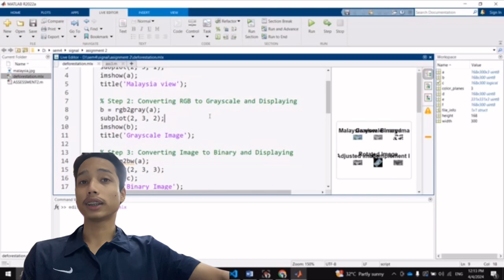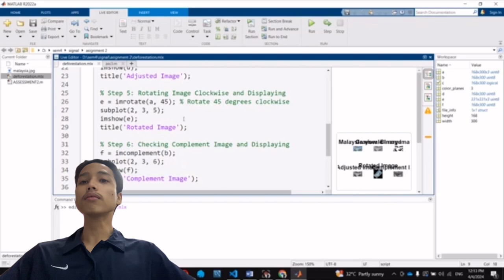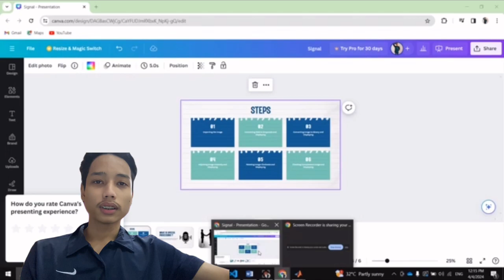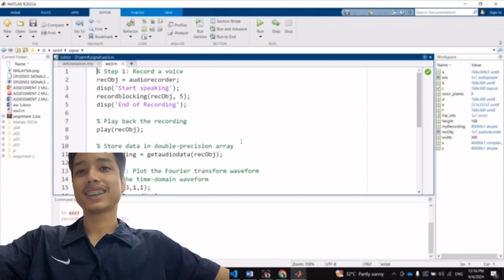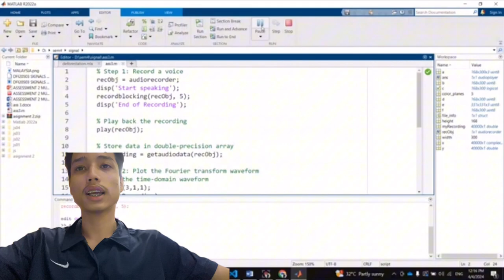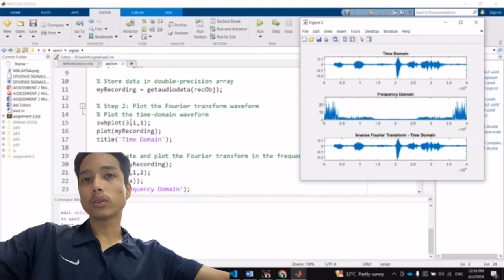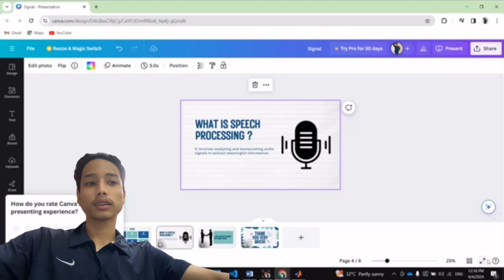Signal & Systems (image processing and speech processing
For education purposes in Signal and systems